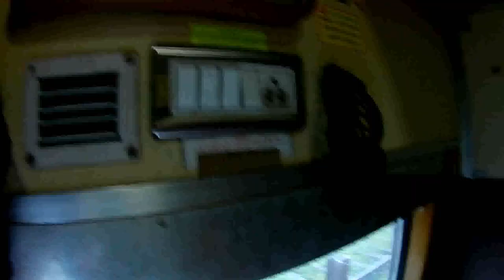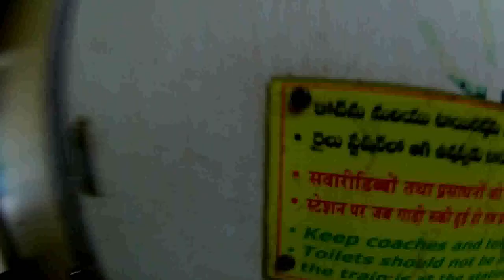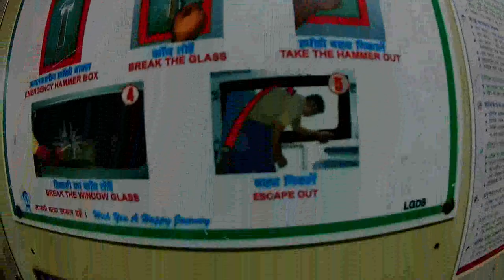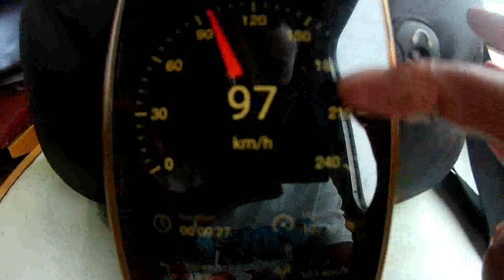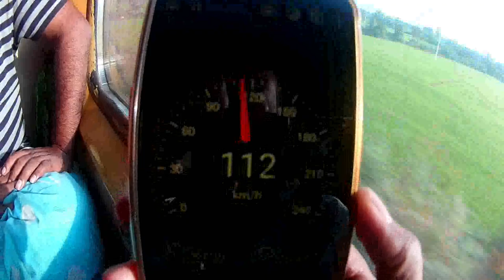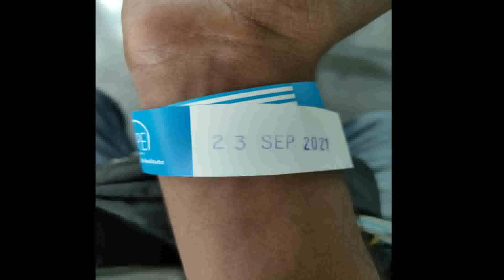The train from howrah to Secunderabad. journey in 3rd AC.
L V Prasad Eye Institute in Haydrabad.